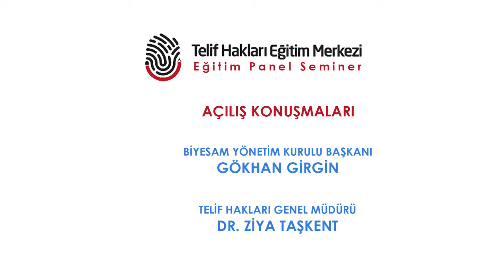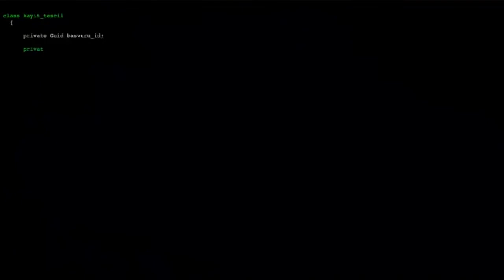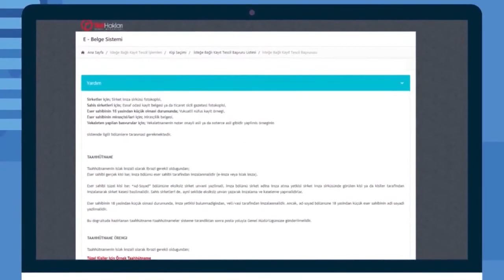Yazılım Sektöründe Telif Hakları Çevrimiçi Seminer ve Panel Programı (16 Temmuz 2020)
Telif Hakları Genel Müdürlüğü-Telif Hakları Eğitim Merkezi

Yazılım Sektöründe Telif Hakları
Çevrimiçi Seminer ve Panel Programı (16 Temmuz 2020)

BİYESAM Yönetim Kurulu Başkanı Gökhan GİRGİN ve Kültür ve Turizm Bakanlığı Telif Hakları Genel Müdürü Dr. Ziya TAŞKENT’ in Açılış Konuşmaları